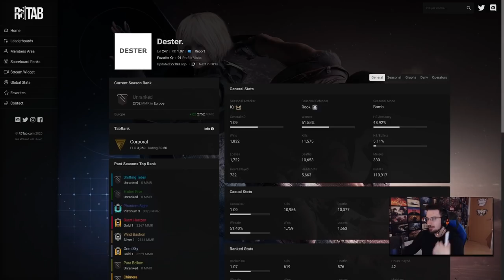Me HACEN de GUÍA 😂 | Void Edge | Caramelo Rainbow Six Siege Gameplay Español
Me hacen de guía en este Gameplay de Rainbow Six Siege español en Void Edge.

▬▬▬▬▬▬▬▬▬ INFORMACIÓN SETUP ▬▬▬▬▬▬▬▬▬
● CPU: Intel Core i9-9900K 3.6Ghz
● MB: Asus Prime Z390-A
● Rstón: SteelSeries Rival 300
● Cᴀsᴄᴏs: Sades A6
● Micrófono: Blue Yeti
● Fuente Alimentación: 800W Mars Gaming
● Teclado: Newskill seiryu